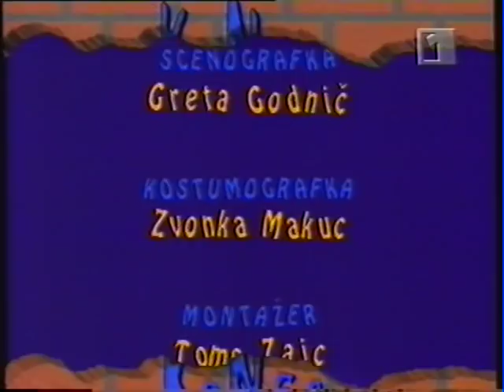Pravi biznis - Čistilni servis (Big Foot Mama)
Pravi biznis - Čistilni servis
Režija: Branko Đurić
Produkcija: TV Slovenija, 1998
Gostje: Big Foot Mama
Vloge:
Vinko - Janez Škof
Veso - Jernej Šugman
Hinko - Gojmir Lešnjak Gojc
Sosed lastnik - Sašo Hribar
Pšemek Kovacs - Jernej Kuntner
Stanka Kovacs - Mirjam Korbar